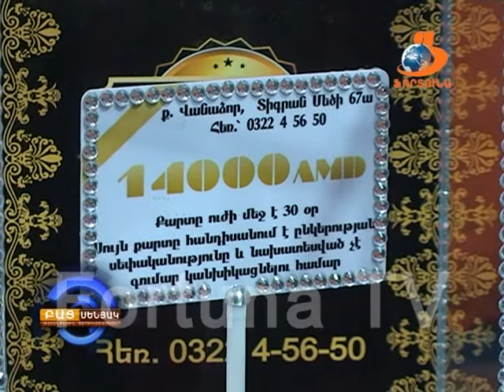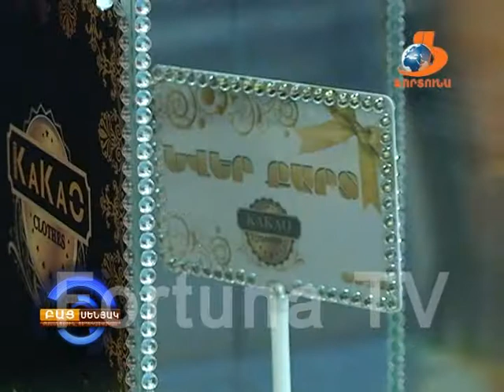BAC senyak 18.06.14